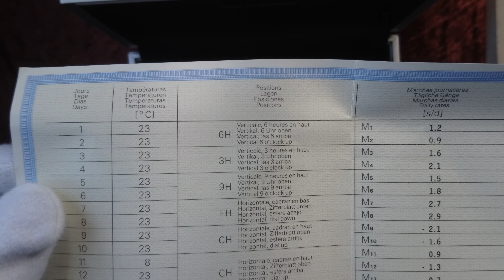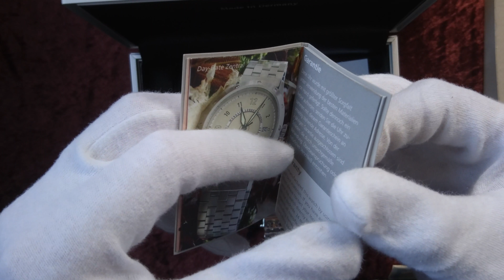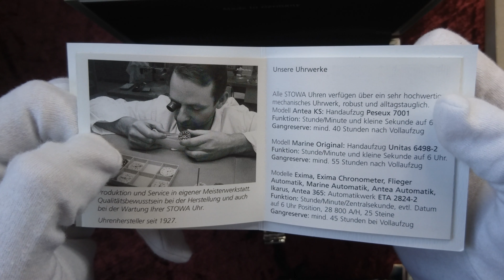Unboxing: Stowa Flieger ohne Logo Chronometer (COSC) (4K Ultra HD)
Kurzes Unboxing-Video der Stowa Flieger ohne Logo Chronometer (COSC)